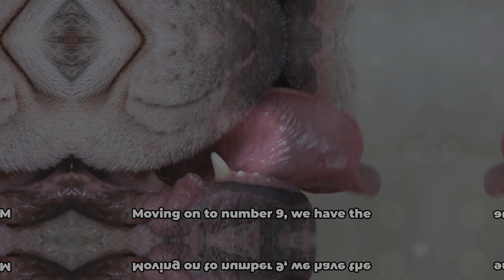Top 10 Dogs With Highest Bite Force In The World || Animals Majesty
Top 10 Dogs With Highest Bite Force In The World! @AnimalsMajesty

Excited about the power of our four-legged companions? 🐶 Come join us on an incredible adventure as we reveal the top 10 dogs with the strongest bite force!

🦷 With jaw-dropping facts and mighty jaws, we've collected all the info you need to meet the ultimate champions of bite force.

Get ready to be amazed and see these amazing canine abilities in a whole new way. So, grab your popcorn and prepare to meet some fierce and furry pals! 🐾

OUTLINE:
00:00:00 Introduction
00:00:12 Number 10 - German Shepherd
00:00:25 Number 9 - American Bulldog
00:00:35 Number 8 - Rottweiler
00:00:45 Number 7 - Akita
00:00:57 Number 6 - Wolfdog
00:01:09 Number 5 - English Mastiff
00:01:20 Number 4 - Tosa Inu
00:01:33 Number 3 - Dogue de Bordeaux
00:01:43 Number 2 - Cane Corso
00:01:53 Number 1 - Kangal
00:02:04 Conclusion